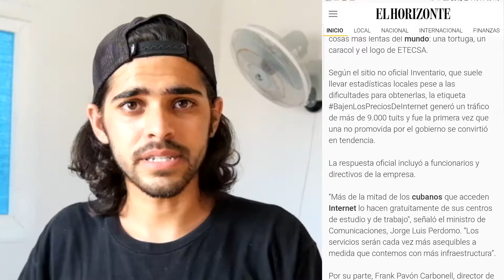¿Cuba tiene el Internet más caro del mundo? // Vivencias de un cubano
Estamos hablando , de Internet , Etecsa , salario promedio de un cubano , relación calidad-precio de la internet ... espero les guste
El vídeo lo hice enfermo por eso no tengo mucha energía
SALUDOS